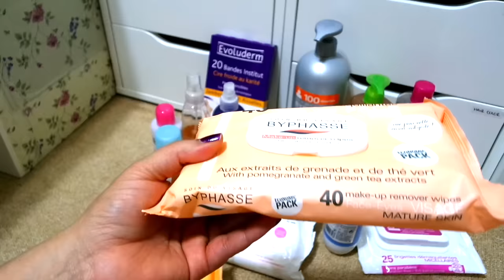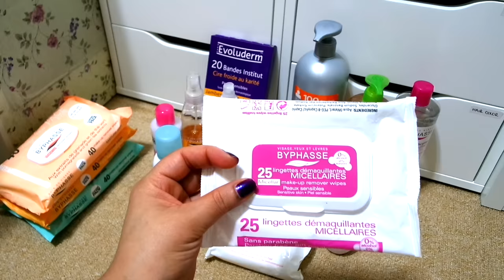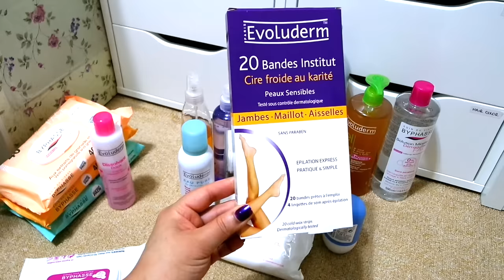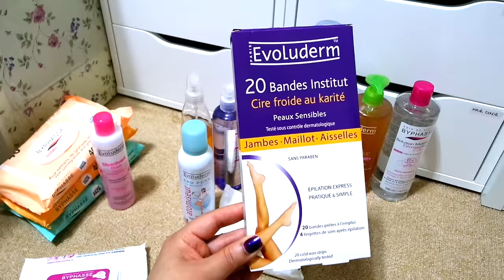Compras y Reseña EVOLUDERM y BYPHASE